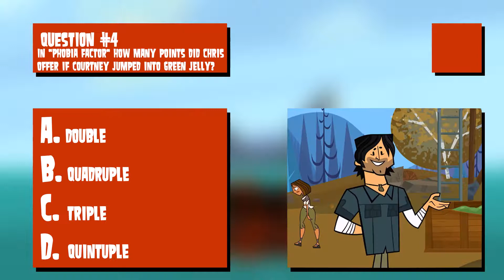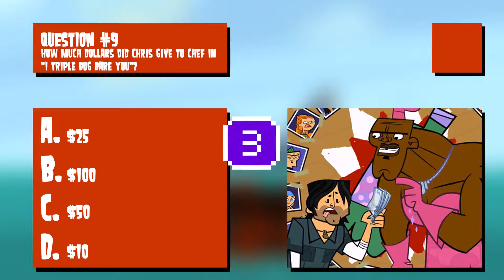How Well Do You Know CHRIS MCLEAN? 🌴 TOTAL DRAMA ISLAND QUIZ 🌴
Are you a TRUE fan? Do you think you know everything about Total Drama Island's Host with the Most?

Then take your best shot at this brand new 10 questions quiz, and according to the number of correct answers, you'll discover which kind of fandom level you belong to!

Less than 3 correct answers: Come on, you can do better! Try again!
From 3 to 4 correct answers: Nice, you're a Bawk Bawk!
From 5 to 6 correct answers: Awesome, you make Wicked TV!
From 7 to 8 correct answers: Congratulations, you own Chris' Hair Gel!
From 9 to 10 correct answers: Epic, Muy Caliente!

Make sure to share your result in the comments below!